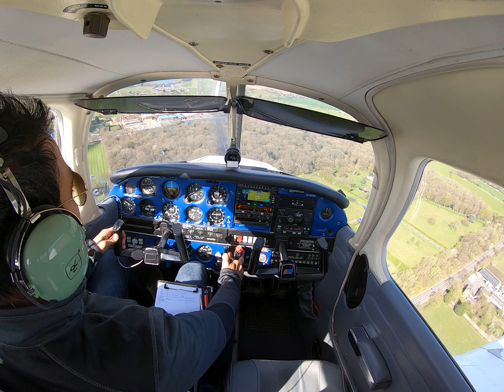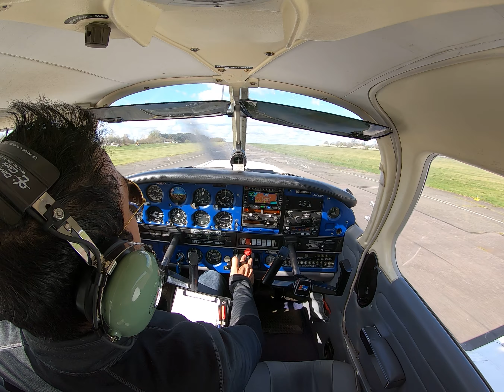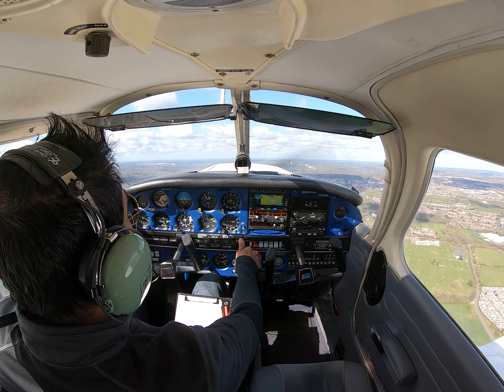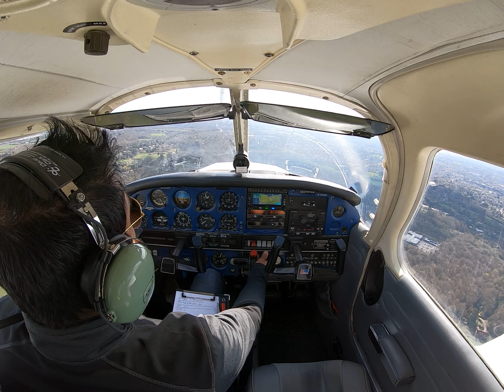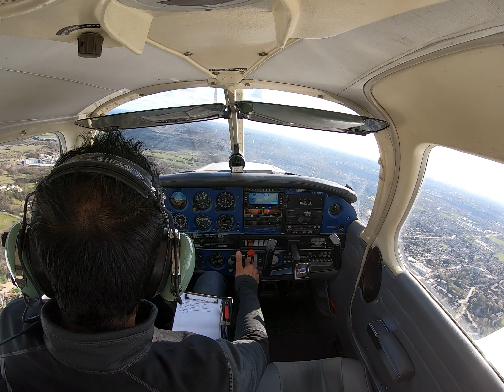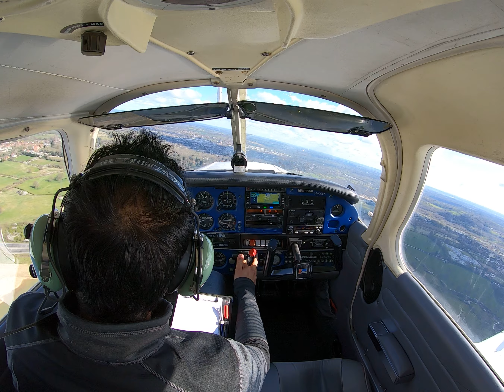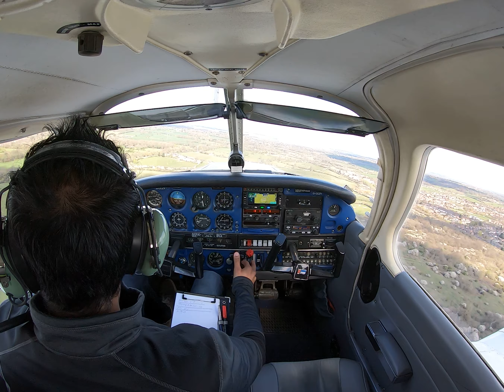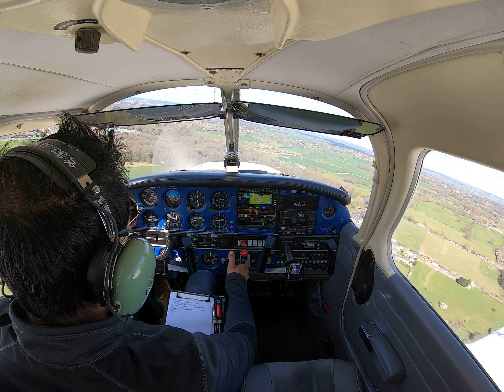Solo circuits at Elstree.